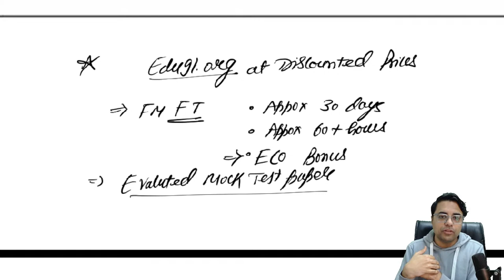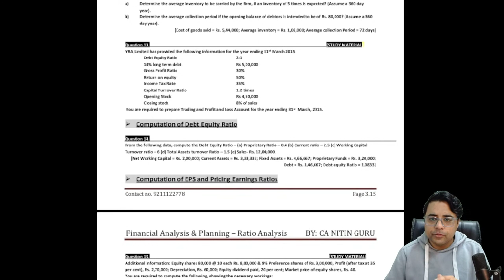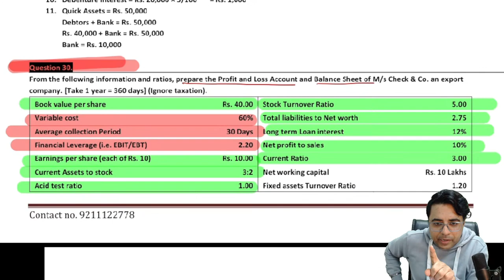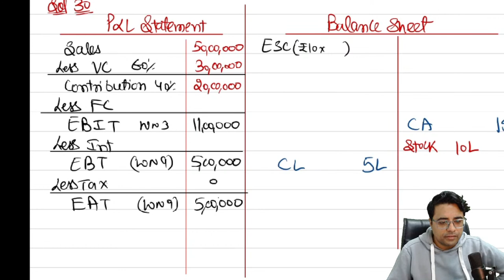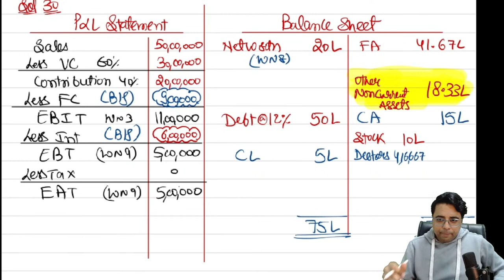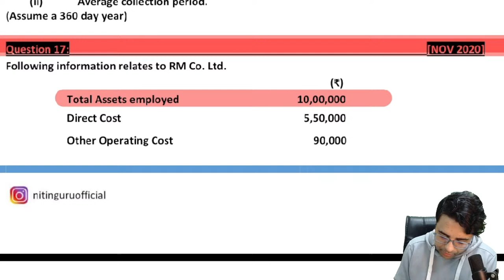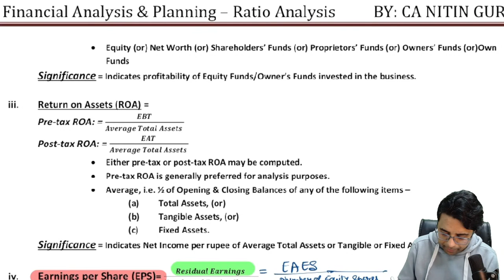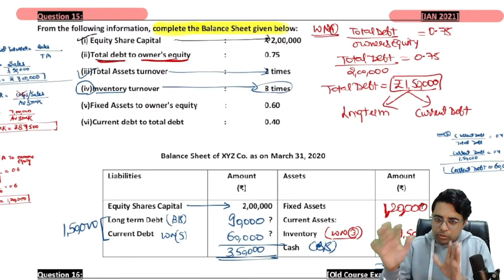Financial Management Ratios | CA Inter | FM Fast Track May 22 Lecture 4 | Part-4 | CA Nitin Guru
Amazing Combos are also there.

Hi Guys! This is Part 1 of Lecture 1 of CA Inter Financial Management Fast Track Batch.

Through this CA Inter FM May 2022 Fast Track Lecture we will quickly revise the first concept of Financial Management.

These CA Inter FM Fast Track lectures will come super handy for your upcoming CA Intermediate exams for May 2022 attempt. Through this video of CA Inter Financial Management Fast Track Lecture, you can study the complete syllabus of FM in a quick and summarised manner.

Financial management is Paper 8 of CA Intermediate 8. The syllabus of CA Inter Financial Management is divided into 10 chapters:

👉Chapter 1: Scope and Objectives of Financial Management

👉Chapter 2: Types of Financing

👉Chapter 3: Financial Analysis and Planning - Ratio Analysis

👉Chapter 4: Cost of Capital

👉Chapter 5: Financing Decisions - Capital Structure

👉Chapter 6: Financing Decisions - Leverages

👉Chapter 7: Investment Decisions

👉Chapter 8: Risk Analysis in Capital Budgeting

👉Chapter 9: Dividend Decisions

👉Chapter 10: Management of Working Capital
In this video, we will cover Chapter 1 of CA Inter Financial Management so watch the video till the end.

Prepare for your upcoming CA Inter May 2022 and November 2022 exams with confidence on Edu91!

Get the following exclusive features without any extra cost:

✔️Mock Tests with Detailed Evaluation

✔️High-Quality Video Classes

✔️Mentorship Program

✔️Career Counselling

✔️Live Sessions

✔️Community Support & much more!